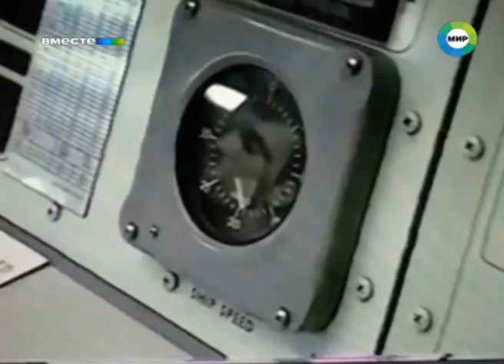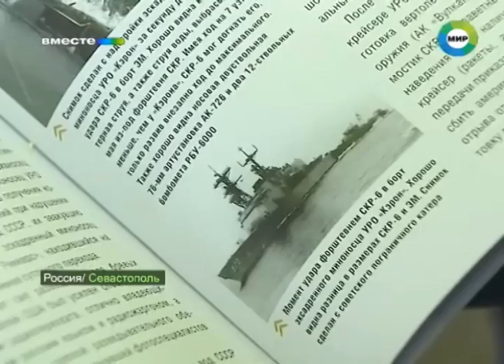Моряки вспоминают навал «Беззаветного» на крейсер США в Черном море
После уникальной операции против американского флота корабли США не приближались к Крыму в течение 26 лет.